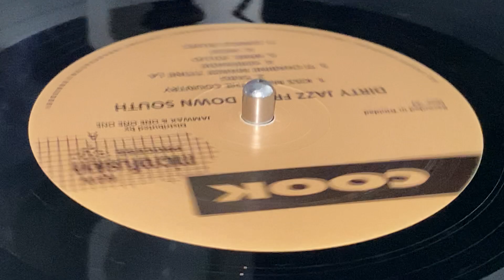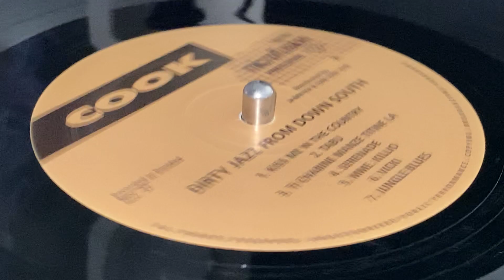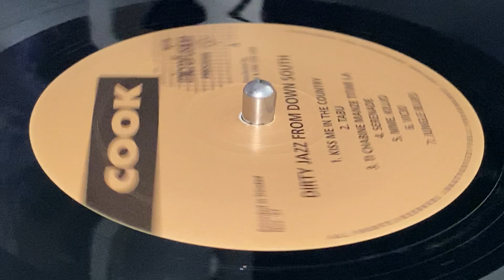CYRIL DIAZ ORCHESTRA ~ Kiss Me In The Country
Prod : Cook Caribbean Ltd. ~ COOK, New Microfusion Process ~ LP (LAS' LAB, DIRTY JAZZ FROM DOWN SOUTH, Track A1) ~ Reissue 2016, Limited Edition (500) ~ France ~ Originally Released : 1958, Trinidad ~ Under licence : Smithsonian Folkways ~ Dist : Jamwax, One One One ~ Torrid Music From The Last Few Minutes Of Carnival In Trinidad ~